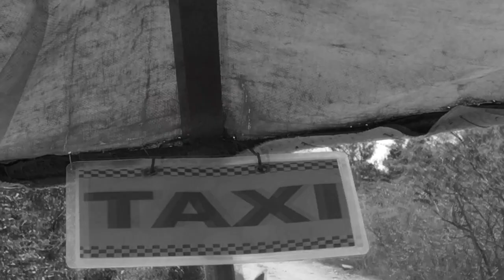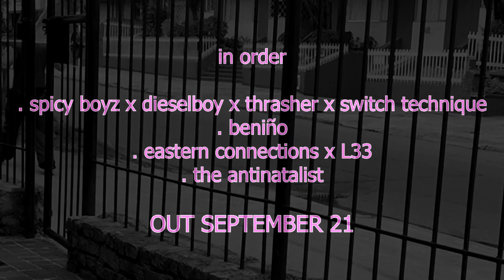Limewax - HouJeKKMuil EP (Out Sept 21)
Vinyl

A1: Eastern Connections (ft. L 33)
A2: Beniño
B1: Spicy Boiz (ft. Switch Technique, Dieselboy & Thrasher)
B2: The Antinatalist